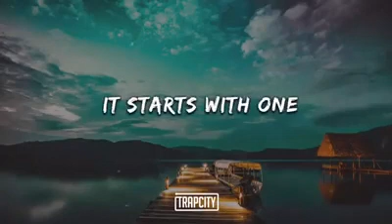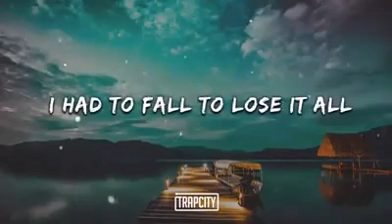I had to fall to lose it all